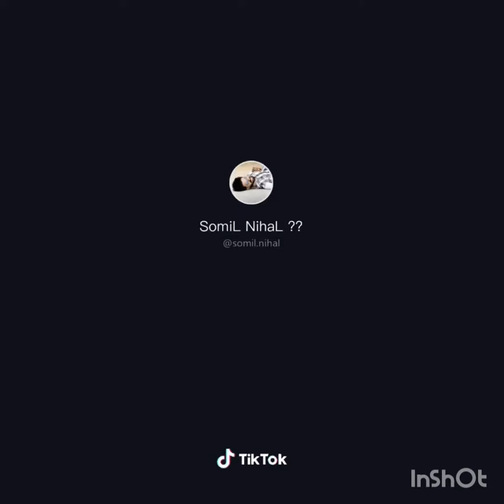Vicky raja tik tok video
yasir Ali OFFICIAL